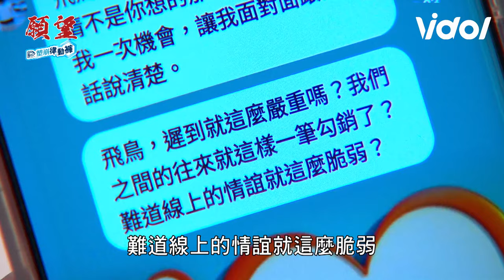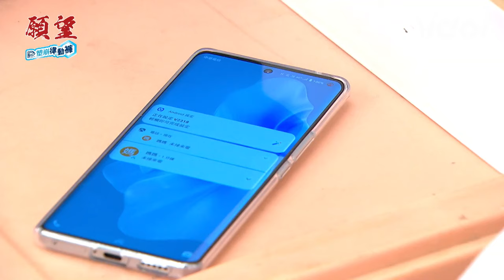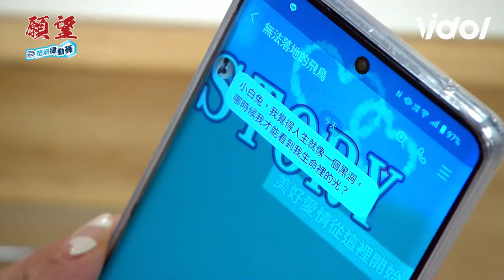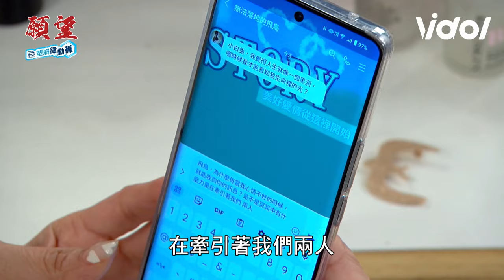願望／唯芸氣炸😡後悔嫁給育生！遭婆婆刁難險流產 老公不顧家庭私約小白兔｜三立娛樂星聞